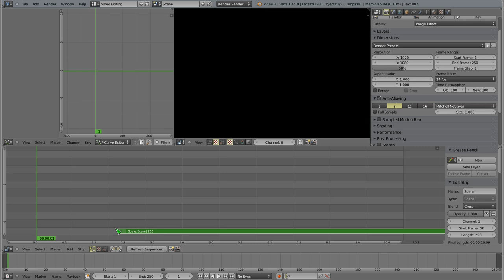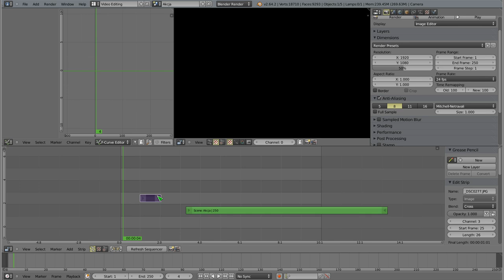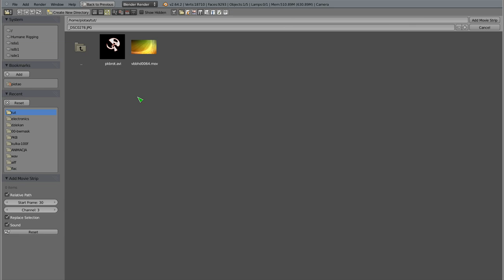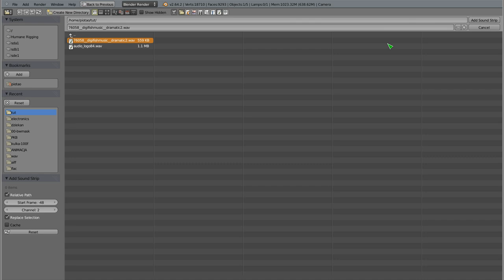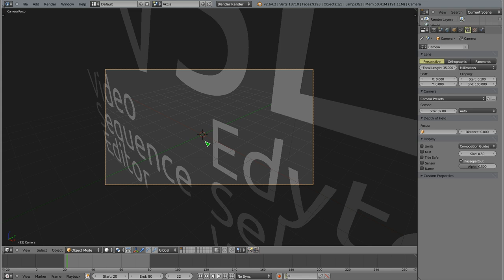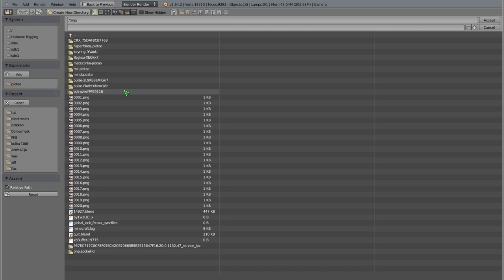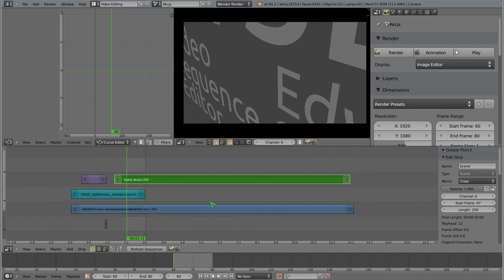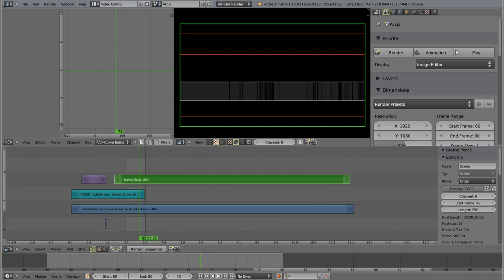Polski Kurs Blendera: Edytor Sekwencji Wideo - wstęp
Przedstawiam jedno ze standardowych narzędzi Blendera - nieliniowy edytor wideo, w którym możemy montować dłuższe filmy z całkiem niezłą wydajnością. Daleko mu do Adobe Premiere, ale wystarcza w 80% przypadków, i wolę pracować w VSE bezpośrednio w Blenderze niż korzystać z jakichś programów, które najczęściej nawet nie działają pod Linuxem, tylko pod Windows... co wymaga restartu, a że Windows nie widzi systemów plików jakie mam na dyskach, praca w tym czymś jest dla mnie całkowitą porażką. Tak czy inaczej - oto wstęp do VSE!